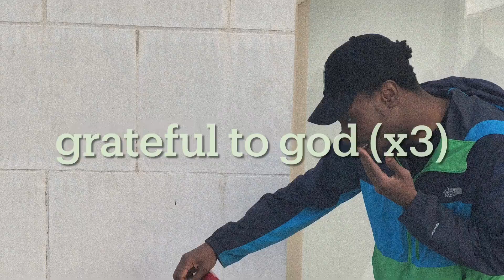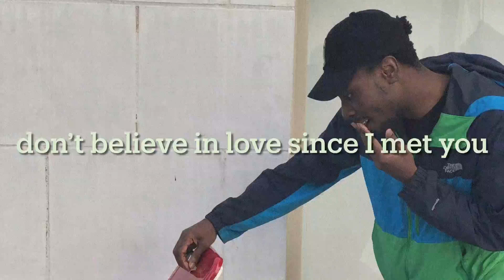i’m currently intoxicated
Produced By Ludwig Goransson
Mixed & Mastered By BalsbySagan

“don't believe in love since i met you"